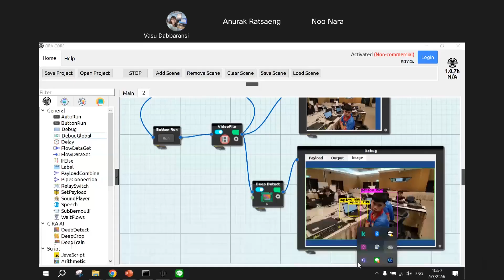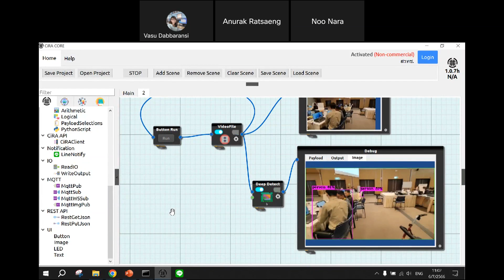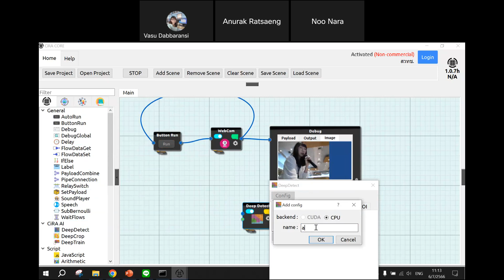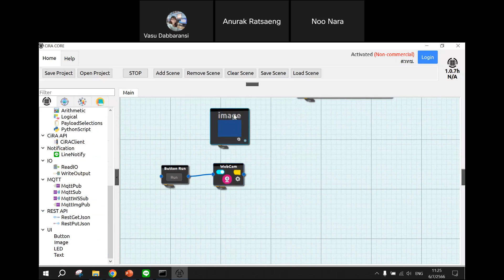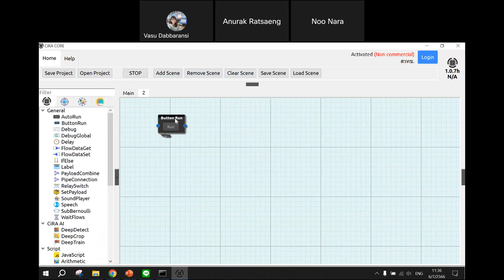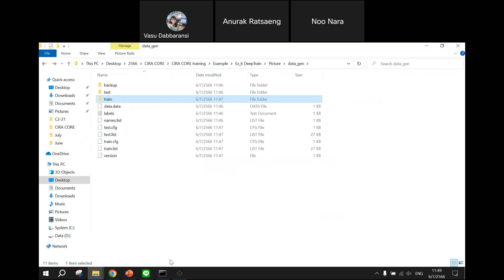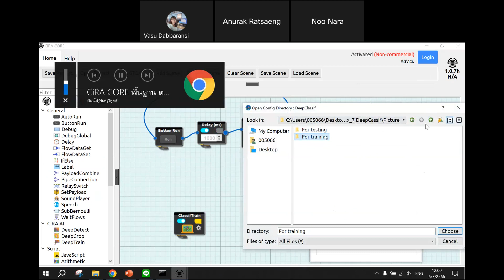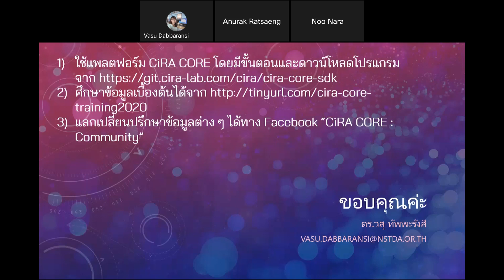อบรม KB AI ครั้งที่ 1 20230706 0341 2